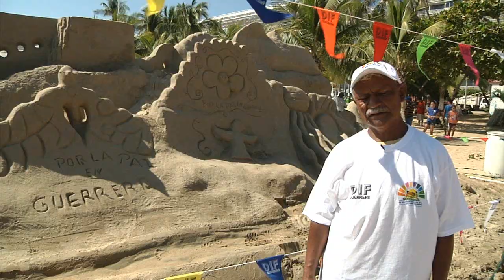EVENTO DE ESCULTURA EN ARENA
Las esculturas de arena fueron creadas por menores de 24 municipios de Guerrero, durante el Concurso Estatal organizado por el DIF.
Unas 60 esculturas de arena se pueden apreciar en uno de los sitios más concurridos en Acapulco, donde además se encuentra la magna obra Canción de Amor
También hay monumentos históricos, edificios prehispánicos, especies animales como tortugas, iguanas y cocodrilos
Acapulco, Guerrero, 7 de diciembre.- Este fin de semana se exhiben en la playa Tamarindos de Acapulco las diversas obras artísticas que fueron creadas en el Concurso Estatal de Escultura en Arena Todos Podemos Esculpir, un Mejor Guerrero, organizado por el DIF Guerrero, donde los turistas disfrutaron de diferentes expresiones hechas por manos de niños y jóvenes de 24 municipios de la entidad.